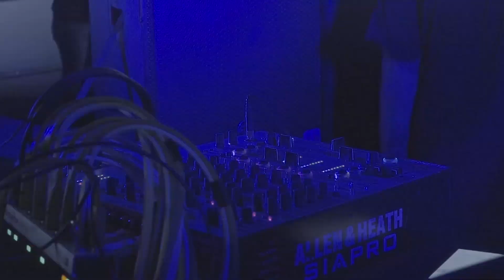Carlos Chaparro Aftermovie AQUASELLA 2015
Carlos Chaparro en AQUASELLA 2015